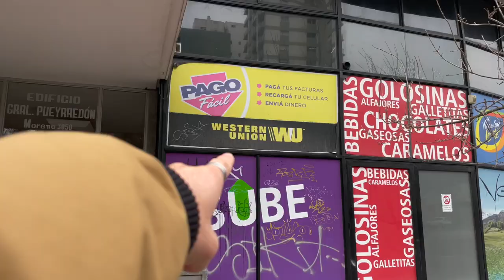Getting the Best Exchange Rate in Argentina | Western Union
This is a video about how i exchange money here in argentina and with Western Union I found it has been the best way to exchange my money for the best exchange rate.
This video is a re-upload